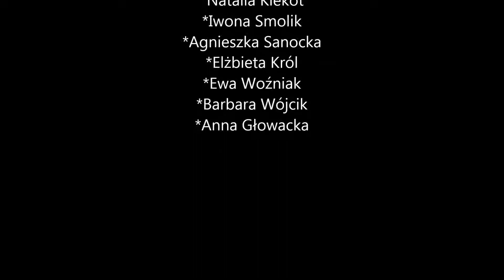"A wczora z wieczora"